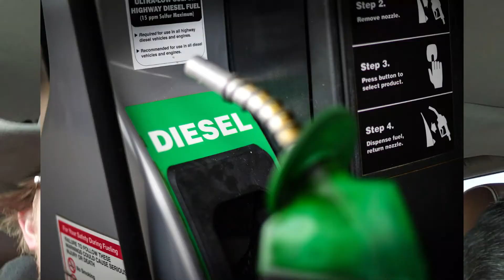VLOG 5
SHOOWEEY...Sup guys, things are goin' pretty good. Definitely startin' to pick up around here than the norm. STAY TUBED!!!